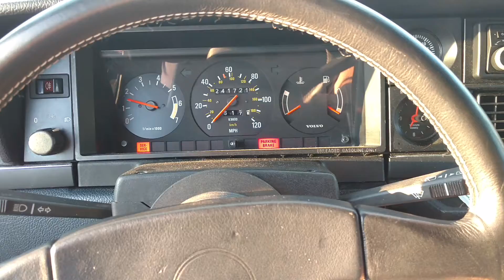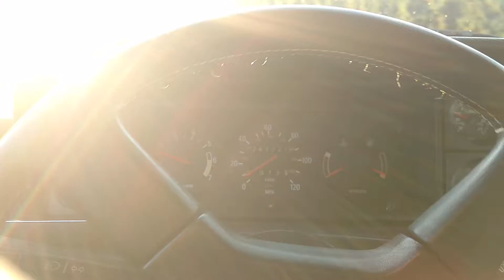1990 245 Turbo startup and interior